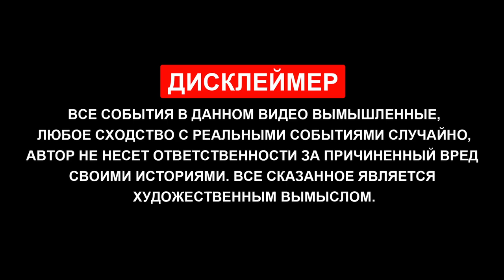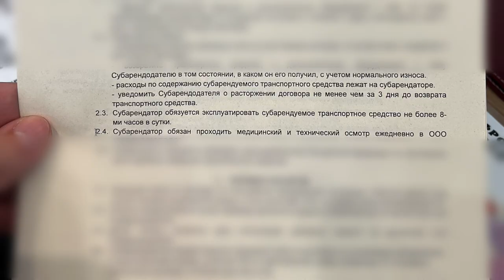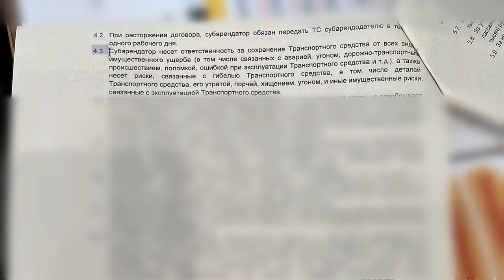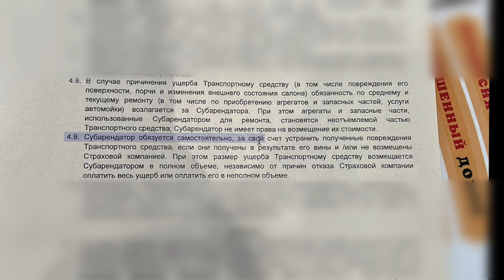Таксопарк ДОГОВОР | Работа в ТАКСИ аренда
Я бывал в ситуации, когда впервые выбирал в каком таксопарке взять машину под аренду для работы в такси, рассматривая ещё когда-то вариант подработки. Зарегался тогда ещё как самозанятый в Яндекс такси и решил через них подобрать проверенные парки. Честно говоря мне повезло только раза с 4го, много где обещают одно, а на деле совсем другое, то нет машин, то условия не соответствуют изначально обговорённым. Ну и всегда итоговым камнем преткновения является договор с таксопарком. В целом я взял договор крупного парка такси, который рекомендуем сам ЯТ и разобрал несколько моментов, которые заставляют задуматься. Ответственность сумасшедшая, народ! Стоит хорошо подумать перед тем, как это подписывать ...